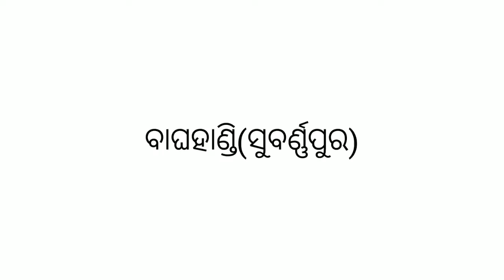Baghahandi Jalandhar darbar Maharaj-Gopal chandra panda